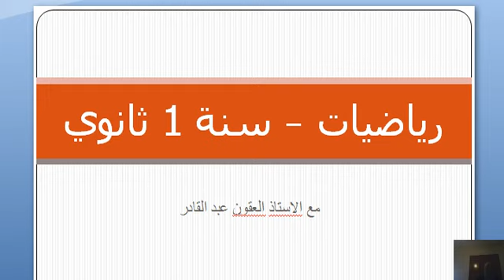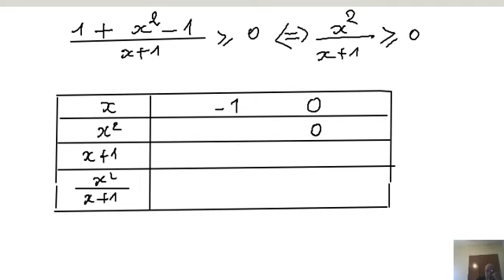2024 - 1as - المتراجحات - ت 4